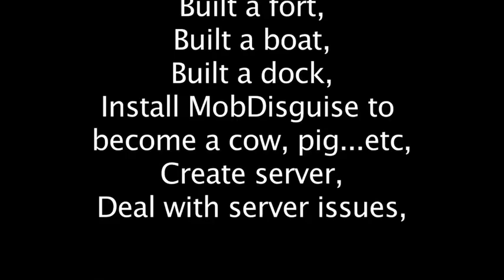Lewis and Clark - 8th Grade History Project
Campbell and Kenneth recreate the Lewis and Clark journey through the world of Minecraft for an 8th grade History project.